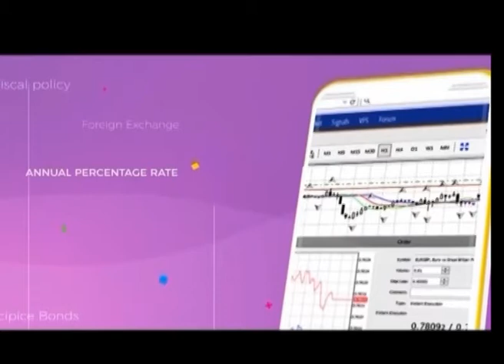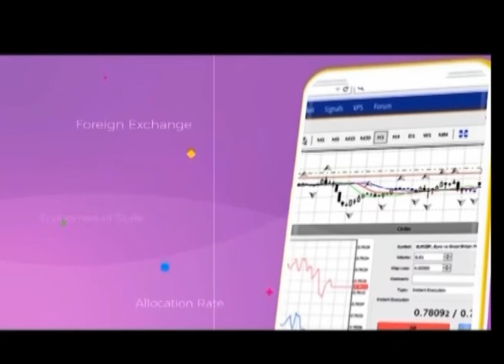Rebuilding Nigeria's economy post covid-19 with Dr. Austin Anyaogu